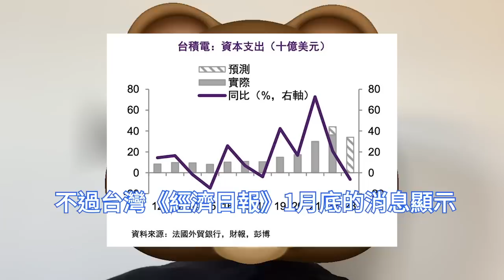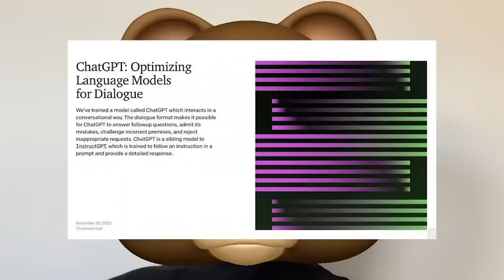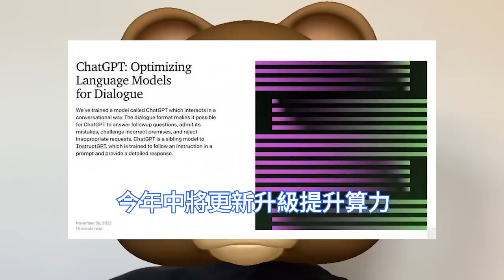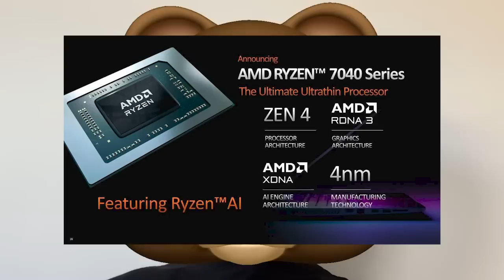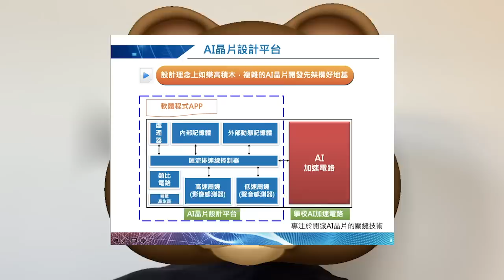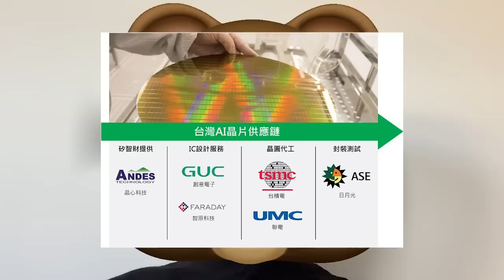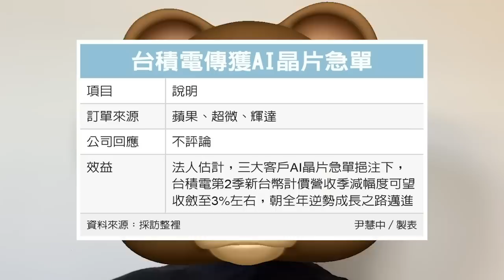猛下急單！台積電AI晶片突然巨爆發，蘋果、AMD、輝達，竟因搶產能大打出手。ChatGPT極為火熱，Nvidia狂賣1萬塊高階顯示卡。4nm製程大規模應用GPU，人工智慧領域競爭白熱化，前景看好。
半導體行業是現代供應鏈中不可或缺的一部分，但這並不意味著半導體不存在周期性的逆風。法國外貿銀行亞太區首席經濟學家表示，短期來看，半導體行業面臨的壓力很大。

儘管逆勢消息在年前就已頻繁釋出，不過台灣《經濟日報》1月底的消息顯示，由於蘋果，AMD、輝達在AI晶片領域競爭的逐漸白熱化，近期幾家公司紛紛向台積電下急單。

ChatGPT近段時間大火各種應用層出不窮，其算力由輝達提供，蘋果M系列晶片也設計有AI運算單元。 AMD在CES 2023推出Alveo V70加速卡，採用Chiplet技術，大量使用台積電混合先進製程工藝。